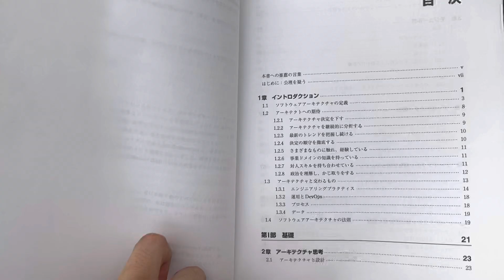ソフトウェアアーキテクチャ